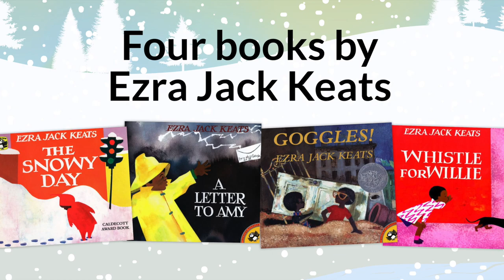THE SNOWY DAY AND OTHER STORIES BY EZRA JACK KEATS preview video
The magic of childhood takes centerstage when Dallas Children’s Theater and Soul Rep Theatre Company bring the writings of Ezra Jack Keats to life! Audiences will join Peter, his dog Willie, and all their friends for a spectacularly snowy winter in Dallas. THE SNOWY DAY AND OTHER STORIES BY EZRA JACK KEATS presents the simple joys of childhood during its run from December 8, 2018 – January 20, 2019 at the Rosewood Center for Family Arts.

Packed with humor and fun, this production combines wonderfully innovative shadow puppetry and live action to showcase Keats' beautiful appreciation for diversity. Follow Peter, the little boy in the iconic red snowsuit, and his friends as they enjoy the excitement of a fresh snowfall, the delight of whistling for the first time, the awe in finding a special treasure, and the feelings of a first crush. An adaptation of Whistle for Willie, Goggles!, A Letter to Amy, and The Snowy Day, this uplifting story collection encourages everyone to play and live life to the fullest each day.

“I’m always excited to work with the children’s theater. I love, love, love this book; I was so attracted to it as a kid. Back then, it was important for people to see someone they look like in print, and now it’s so great that DCT is making sure African American children see themselves on stage,” said Guinea Bennet-Price, director of THE SNOWY DAY AND OTHER STORIES BY EZRA JACK KEATS and co-artistic director of Soul Rep Theatre Company. She continues, “This show has the best cast I could have pulled together; they are such vibrant people. And because the show is mainly targeted to a Pre-K audience, it’s got all the things they like in the way of music, movement, dancing, and singing. And, of course, the shadow puppets won’t disappoint.”

Ezra Jack Keats (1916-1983) was a pioneer in American children’s literature. He based the lives of his multiracial characters on his childhood but added loving parents, friends and pets. He wanted no child to be an outsider. In The Snowy Day and 20 other books, including Goggles!, Pet Show!, and Hi, Cat!, he opened up the world of children’s books to include racially diverse characters who share the joys and problems of childhood.  His work became an inspiration for the show Sesame Street.

Soul Rep Theatre Company exists to provide quality transformative Black theater that enlightens the imagination, spirit, and soul. It is a collective of artists using their craft to create sustainable cultural and economic opportunities to ultimately build better selves and communities. The company provides a space to transform negative energy into creative energy and to give positive artistic energy a home. The experience is designed to always uplift, educate, inspire, and permeate the souls of those served.

“A lot of time kids have to put themselves in the shoes of other cultures, and even when it’s not about the culture, they see kids on TV that happen to be white, and they don’t mention it. This play does the opposite: it doesn’t talk about Peter being black, he just is. He’s doing the things that all kids do. We are making it normal to see [a black] kid being a regular kid, which was so important at the time the book was published, and it is just as important now in theater, too. If this book sparked that kind of attention when it was published, maybe this play can spark that for theaters that are choosing plays or working with kids today.”

BEFORE EVERY SHOW…

Holiday magic is in the air at DCT!  Throughout the run, young ones will enjoy coloring their own winter wonderland and happy carolers as well as posing in front of the giant storybook or in front of the fun snow scene.  In the spirit of celebrating 35 years of storytelling that captures the imagination. DCT will offer families a number of ideas for nurturing storytelling in their own children.  Like the innocence of Peter, there walls will be lined with discovery and magic during the run of this show.

THE SNOWY DAY AND OTHER STORIES BY EZRA JACK KEATS
Adapted for the stage by Jerome Hairston
Based on the books by Ezra Jack Keats
Produced in collaboration with Soul Rep Theatre

Cast:
Male Player – Aaron Green*
Female Player – Jori Jackson*
Male Player – Gerald Taylor

Ticket Prices:
$17-$30 for single tickets. Prices subject to change. Group rates available for parties of 10 or more. General tickets are available online at dct.org

Dallas Children’s Theater
Rosewood Center for Family Arts
5938 Skillman Street